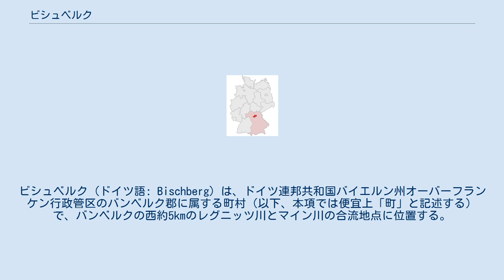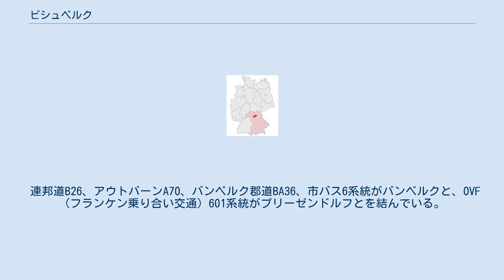ビシュベルク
ビシュベルク (ドイツ語: Bischberg) は、ドイツ連邦共和国バイエルン州オーバーフランケン行政管区のバンベルク郡に属する町村（以下、本項では便宜上「町」と記述する）で、バンベルクの西約5kmのレグニッツ川とマイン川の合流地点に位置する。
 町の名前は、"Bischofsberg" （司教の山）に由来する。
ヴュルツブルク司教が、このマイン川とレグニッツ川との重要な合流地点に町を築いた人物とされる。
 ビシュベルクはオーバーフランケン西部計画地区に属する。
最も近い鉄道駅は、バンベルクあるいはハルシュタットに位置する。
 この町は、5つの地区 (Ort) からなる。
 ビシュベルクは、世俗化までバンベルク司教本部領に属した。
1580年以降ビショフスベルクは公的に知られるようになった。
重要な荘園領主にミヒェルスベルク修道院があり、18世紀には村の領主も兼ねた。
1803年の帝国代表者会議主要決議以降はバイエルンに属した。
バイエルン王国の行政改革の時代、1818年の自治体令により現在の自治体が形成された。
 マイン川とレグニッツ川の合流点に面したビシュベルクの位置は、フランケンヴァルトからの筏流しの重要な中継点の一つであった。
筏流しの歴史においてビシュベルクは「二番目の中継点」と位置づけられていた。
クローナハ近隣地域からの筏流しの最初の中継点はシュヴュルビッツ（ミヒェラウ・イン・オーバーフランケン）、その次の筏流しの中継点がビシュベルクであった。
道路と鉄道の発達により筏流しは絶滅した。
 連邦道B26、アウトバーンA70、バンベルク郡道BA36、市バス6系統がバンベルクと、OVF（フランケン乗り合い交通）601系統がプリーゼンドルフとを結んでいる。